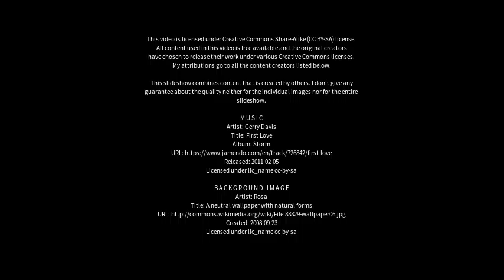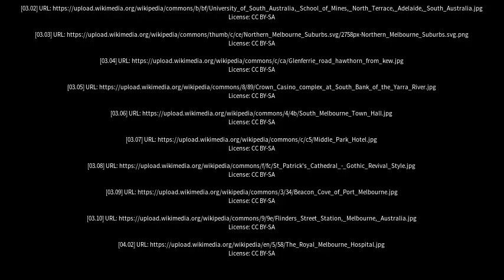Best places to visit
Best places to visit - South Melbourne (Australia) Best places to visit - Slideshows from all over the world - City trips, nature pictures, etc.